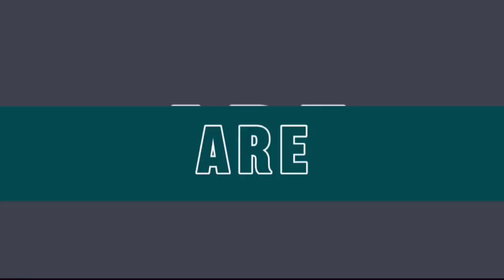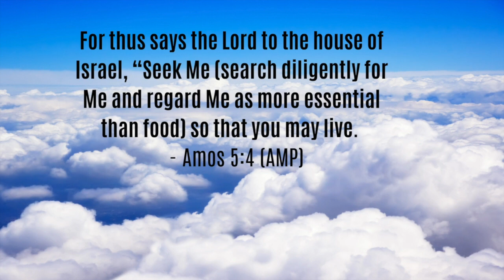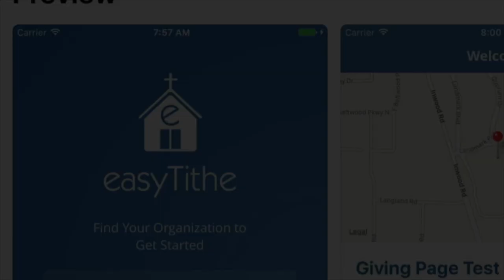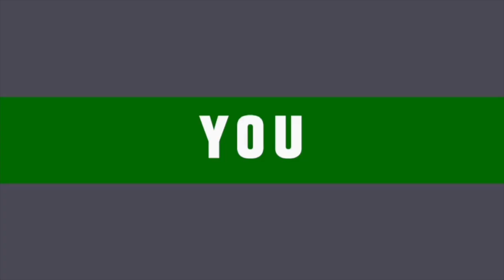Virtual Victory 23 Jun 2024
This week:
   - Word by PJ: "Use Your Mind"
   - Mime by Matt Thomas

An excellent worship experience!